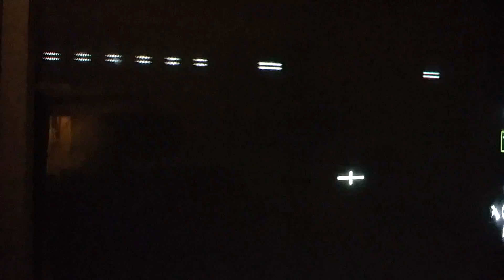Left 4 Dead Campaign Hard Rain Mill Escape Online.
Gamers =
Srsbsns2001
BigTaurusCam
AARON EXTREME55